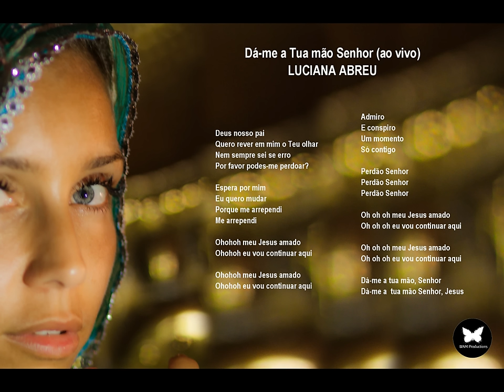Luciana Abreu - Dá-me a Tua mão Senhor (ao vivo) - Gospel